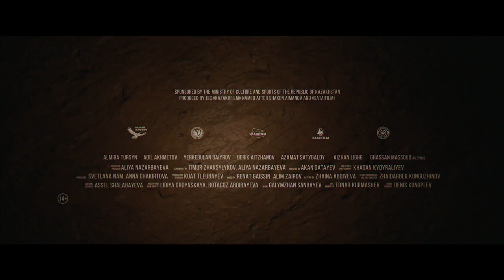The Legend of Tomiris Trailer #1 (2020) | FandangoNOW Extras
Check out the new trailer for The Legend of Tomiris starring Almira Tursyn!

Starring: Almira Tursyn, Adil Akhmetov, Erkebulan Dairov
Directed By: Akan Satayev
Synopsis: Based on historical heroine Queen Tomiris of Massagetae and her cadre of female warriors (the real-life 6th century BCE Amazonians), The Legend of Tomiris recounts the tale of the nomadic ruler who overcame great personal tragedy to repel the powerful Persian empire and unite the Great Steppe.